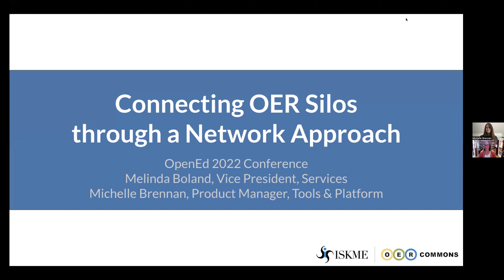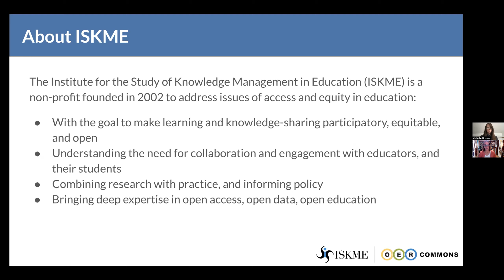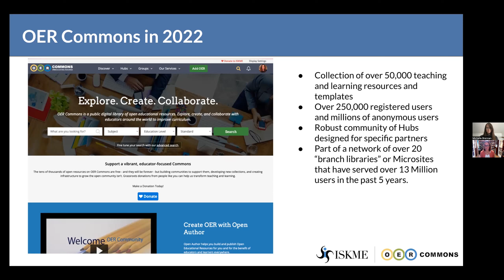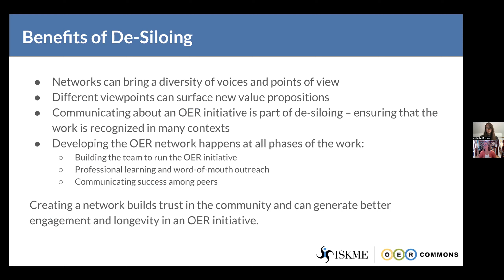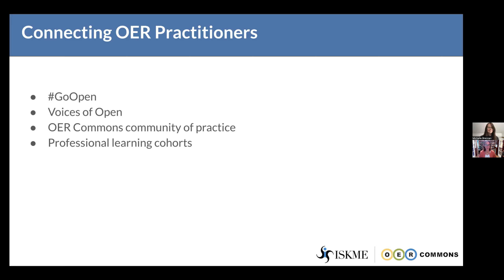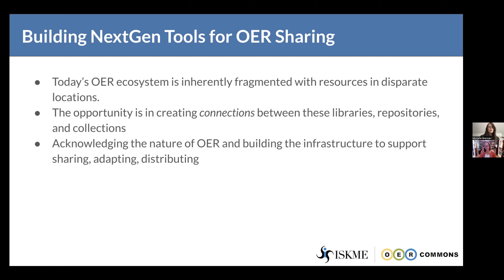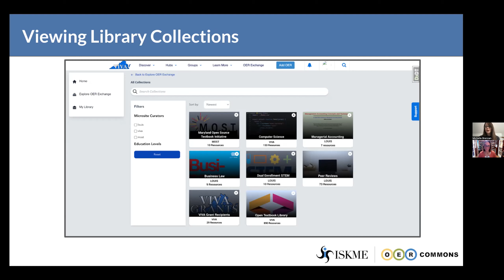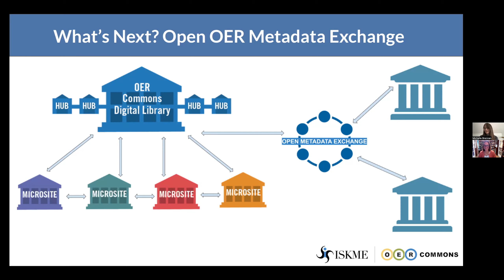Connecting OER Silos through a Network Approach - Edited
This session will explore the inherent "siloing" of OER and the ways that OER repositories and initiatives can be connected through a networked approach. We'll look at ISKME's progression from the initial launch of OER Commons in 2007 to developing distinct, customized, digital libraries, Microsites, to the creation of a networked OER Exchange (OERX) where partners can share resource collections directly with one another. We'll look at the role human networks and the evolution of the field as a whole has played in facilitating these outcomes and informing the design of this critical infrastructure. Finally, we'll look ahead to the extension of that work: connecting to externally hosted repositories in an Open Metadata Exchange and making OER exponentially more discoverable. We'll look at the potential for how this work will create a vibrant, open OER community globally.

By attending this session, attendees will be able to:
- Understand the complexities of sharing OER across contexts
- See how networking ISKME Microsites and OER Commons might be an initial step toward greater sharing
- Identify new ways of contributing OER across silos and contexts to create a broad ecosystem of sharing
- Share a vision for greater OER discoverability